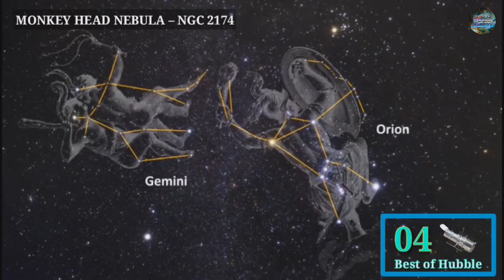unbelievable photos of the universe from Hubble eye on universe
10 :-  BUTTERFLY – NGC 6302
09 :-  SOMBRERO GALAXY – N104
08 :-  A ' ROSE ' MADE OF GALAXIES  –  UGC 1810/1813
07 :-

Welcome to ❤𝕊𝕔𝕚𝕖𝕟𝕔𝕖 ℍ𝕠𝕣𝕚𝕫𝕠𝕟❤ YouTube channel

We are not owner any content which we used in our video all sources like picture, video etc. from google and any other useful websites.
which helps us to explain our video into deeply  so, we credit to our all work to google and websites.  if we used any other's content then we will credit to them as thanks

⭐⭐⭐ If you found this video is valuable content,  give a like 👍 ⭐⭐⭐

⭐⭐⭐If you know someone who needs to see this video, share it. ⭐⭐⭐